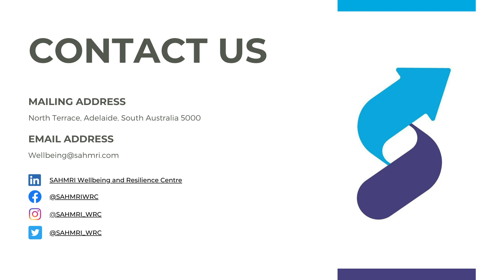Women's Health Week Series 2020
Be Well Plan